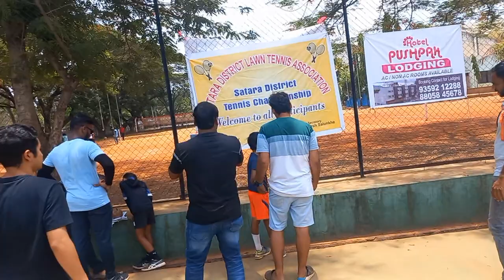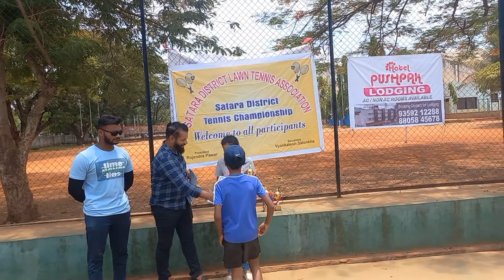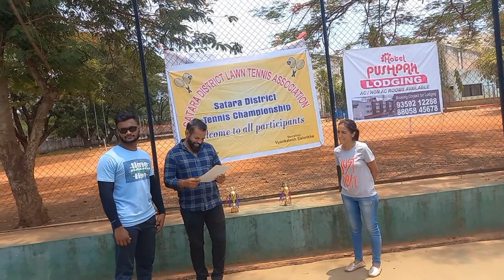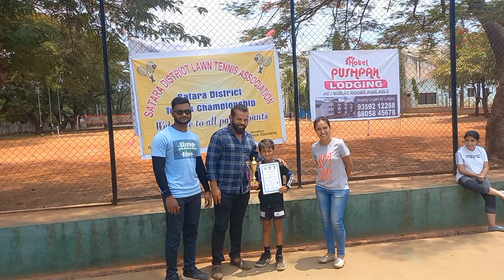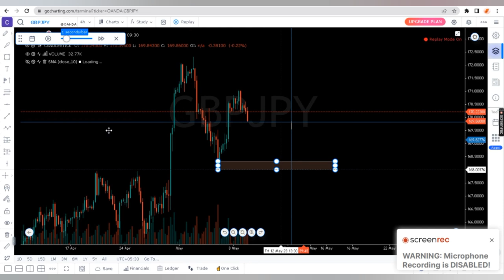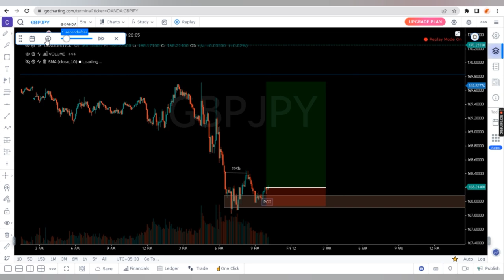Tournament vlog + challenge account update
Trading Motivation

Trading hub
Trading  for begineers
Trading  forex
Trading  greek
Trading kaise kare
Trading  paradise
Trading  like

@Chris "Swaggy C" Williams
@Trading With Sidhant
@Chart Patterns
@Trade with Pat

Trader-Finance
Trade - Topic
Day trading-Topic
Option Topic
options trading
day trading
crypto trading
Trader-Finance
Trade - Topic
trading view
trading company
share trading
stock trading
trading account

intraday trading
option trading
Beginner trader helper
nifty tomorrow
options trading
candlestick pattern hindi
rakesh jhunjhunwala
forex
olymp trade
trading kaise kare in hindi
Swing trading
technical analysis

 • Craving – Markvar...